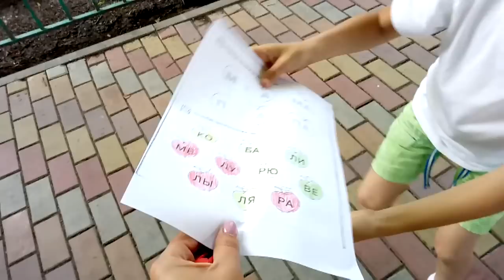✔У ГРИШИ ДРУГ В ГОСТЯХ ✔ГАЛУШКИ ИЗ КУКУРУЗНОЙ МУКИ✔ ПОКУПКИ ПРОДУКТОВ ✔ 25 мая 2018♥